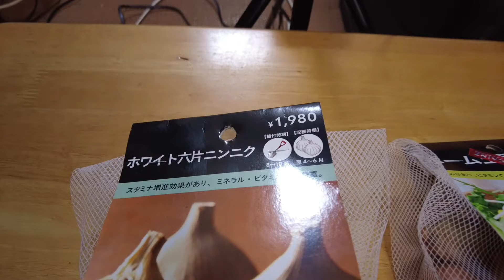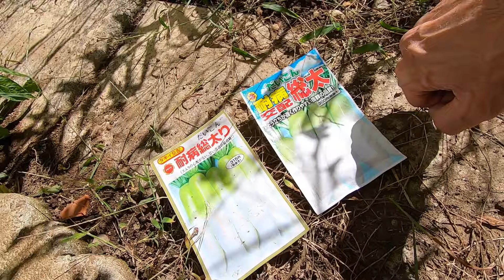【玉ねぎ ニンニク 大根】を植える。じじいの家庭菜園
夏野菜を収穫した後、耕運機で畑を耕し、来年用の玉ねぎ、ニンニク、大根を植えました。更にゴーヤの蔓を網から撤去しました。秋の畑の様子です。